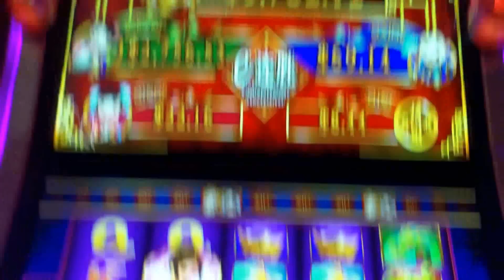Winning Fortune Progressives *FAR EAST FORTUNES SLOT* - Nice Win - Slot Machine Bonus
One of my favorites of the Winning Fortune Progressive Games...I really love this one because of the multipliers in the slot machine bonus feature. If you can get them to line up early, you may get a great win. I hope you enjoy the video. Your support is always appreciated.